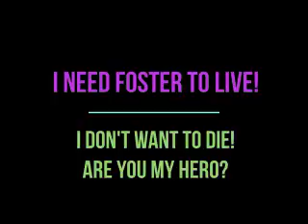RICKY NEEDS PULLED TO GET OUT ALIVE!